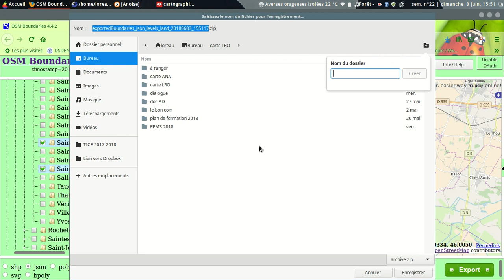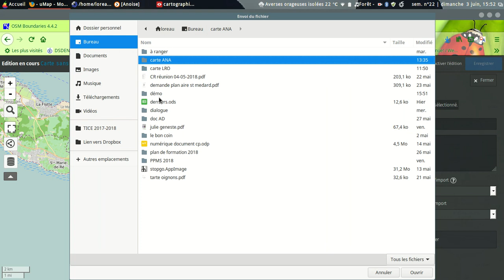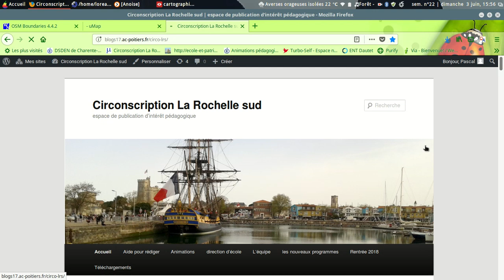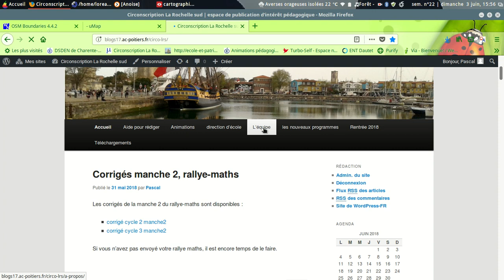cartographie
Créer une carte d'un territoire en ligne, exemple : une circonscription